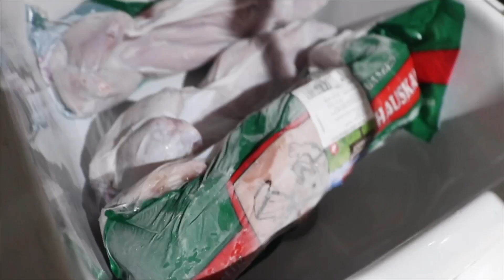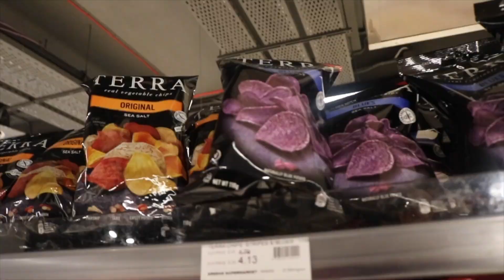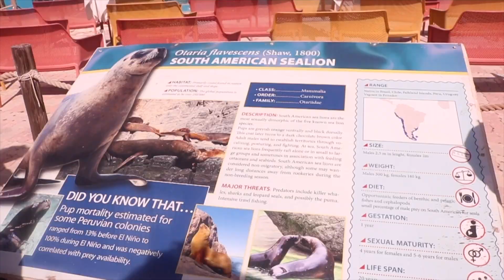Monster Babies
Such a wholesome videos.